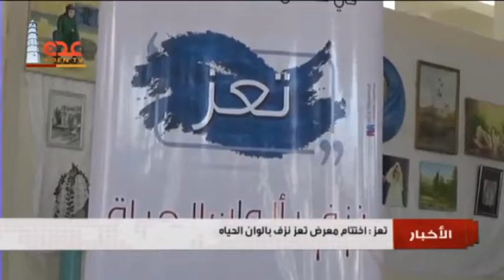قناة عدن الفضائية | تعز ... اختتام معرض بعنوان تعز نزف بالوان الحياة